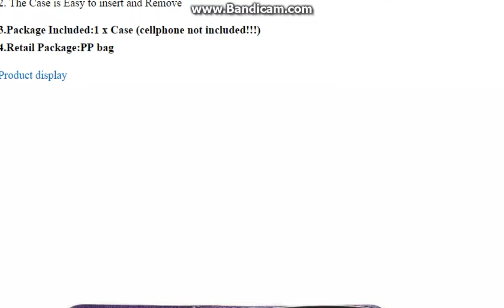Smart Phone Cover Case for Samsung Galaxy Trend Plus S7580 S7582 GT S7580 GT S7582